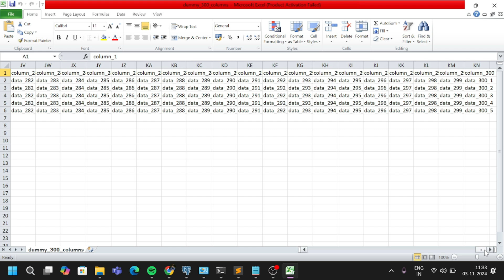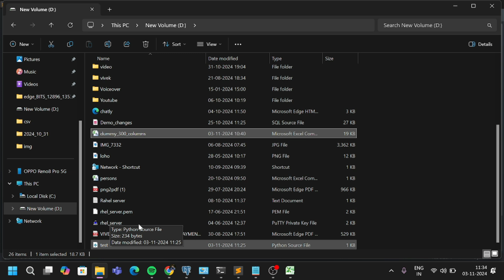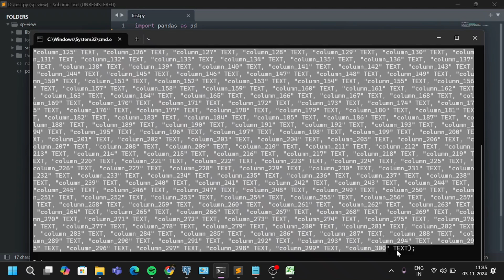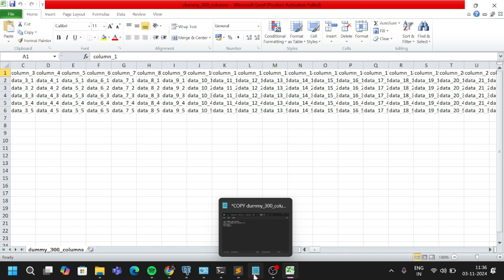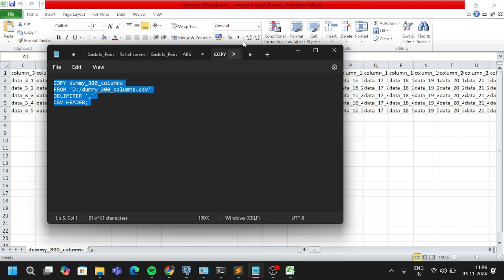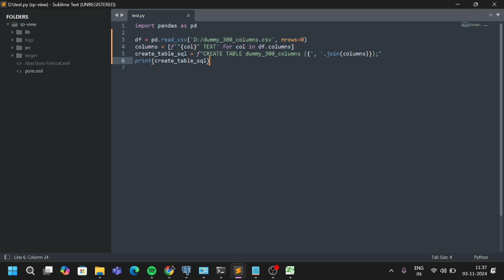Effortlessly Import a 300-Column CSV into PostgreSQL: Step-by-Step Guide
Are you struggling to import a large CSV file with hundreds of columns into PostgreSQL? This guide simplifies the process, showing you how to prepare your CSV, generate a matching table schema, and use PostgreSQL’s COPY command to load the data efficiently. Whether you're working with big data or a detailed dataset, this tutorial has you covered with tips on handling data types, troubleshooting common issues, and optimizing imports. Save time and import data seamlessly into PostgreSQL!